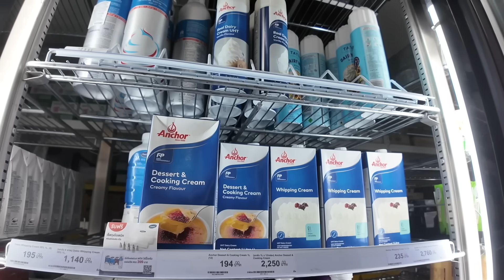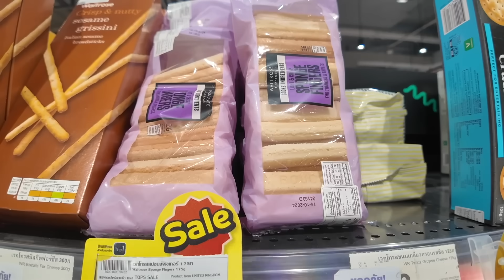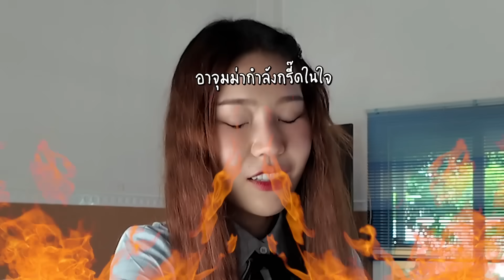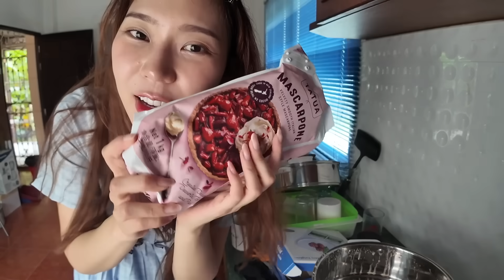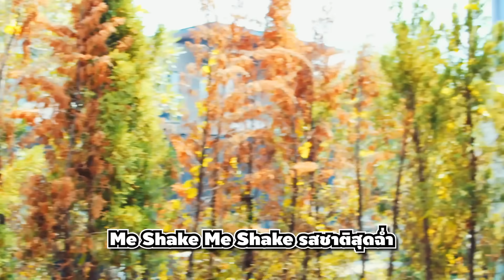ทำ "ทีรามิสุ" กับอากงให้พ่อ - แม่กินครั้งแรก! จะท้องเสียมั้ย?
Ingredient: 😍👈🏻

ไข่แดงขนาดใหญ่ 5 ฟอง

น้ำตาลครึ่งถ้วย+2 ช้อนโต๊ะ

วิปครีม 1ถ้วยกับอีก 2/3 ถ้วย

มาสคาร์โปนชีส 425 กรัม

สารสกัดวานิลลา 1 ช้อนชา

เอสเปรสโซชง 1 ถ้วยกับอีก1/2 ถ้วย

บิสกิต Ladyfingers 20 ชิ้น (ขึ้นอยู่กับขนาดภาชนะ)

กาแฟ 2-3 ช้อนโต๊ะ

โกโก้ผงตามใจชอบ

ทำง่ายมากทุกคนแนะนำใช้กาแฟที่ชอบน้า 555555 คาปูชี้โน้😂

Contact Work:

Line: @OppaThuchyManager